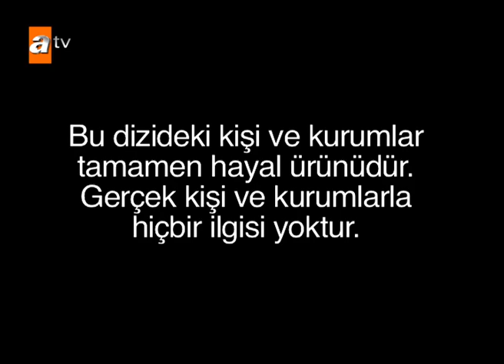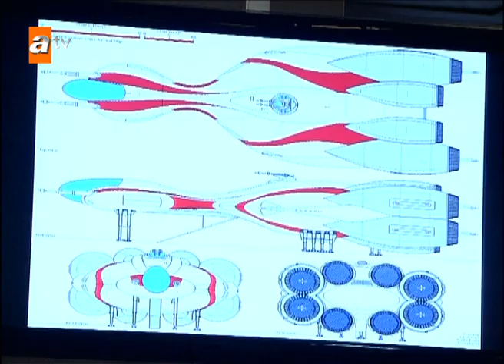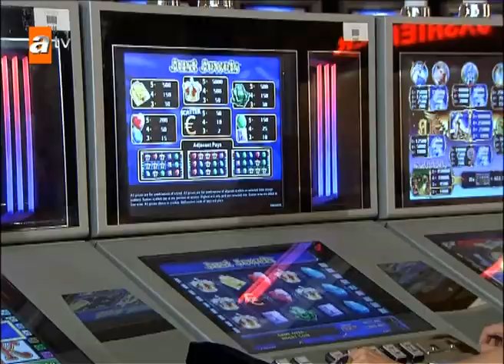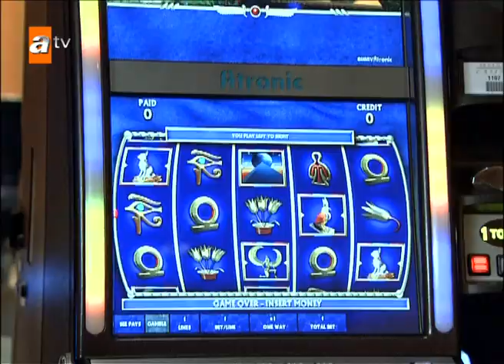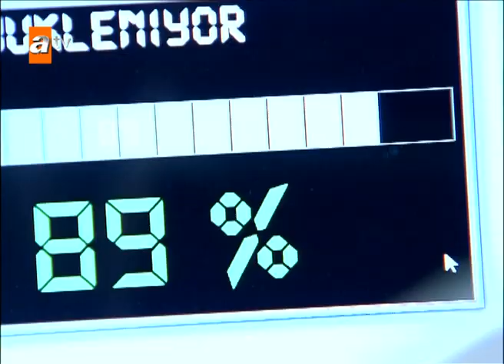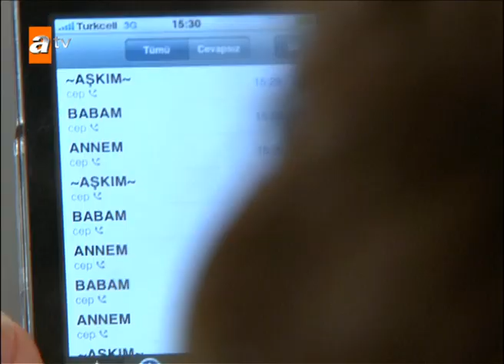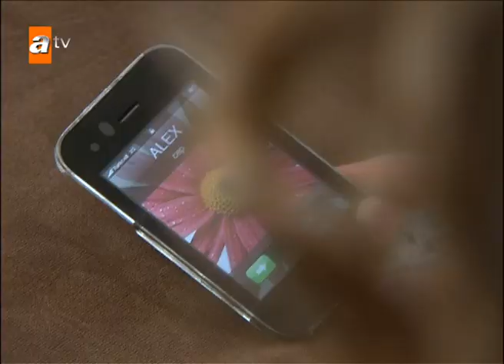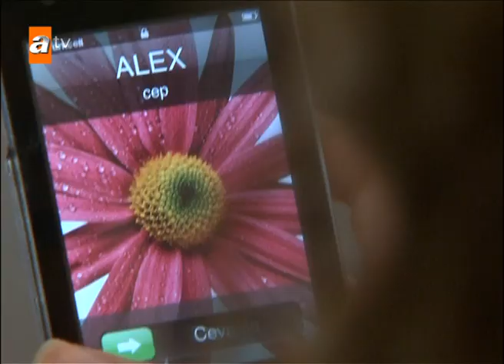مسلسل أضانالي | الحلقة 99 | Adanalı